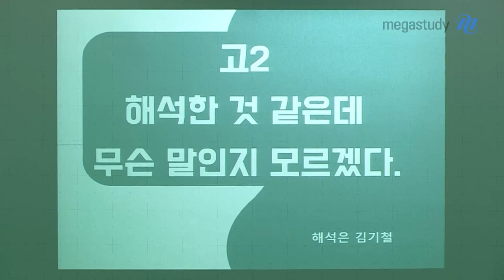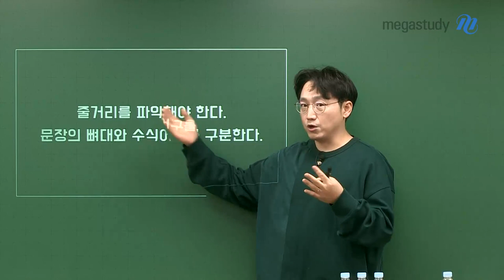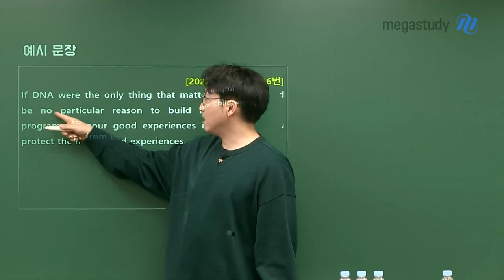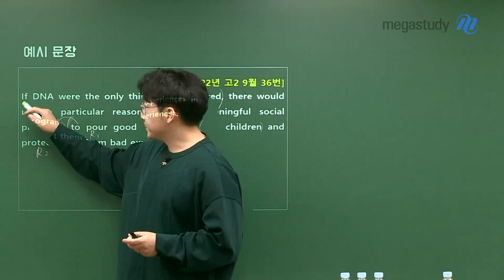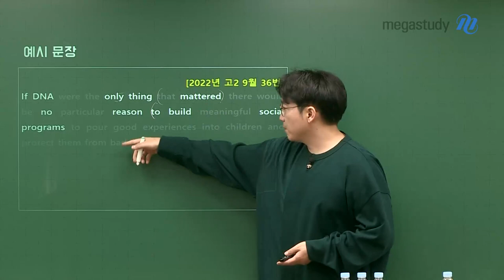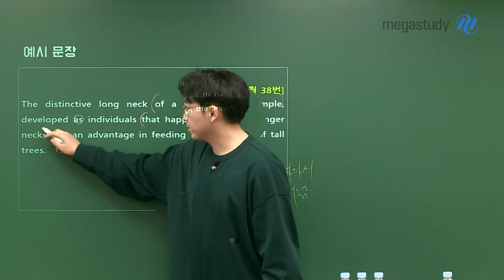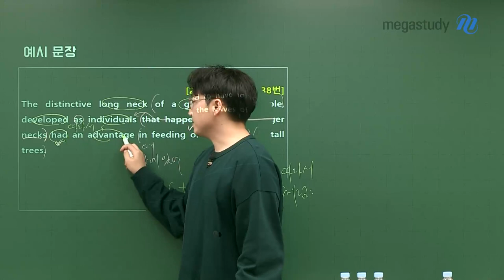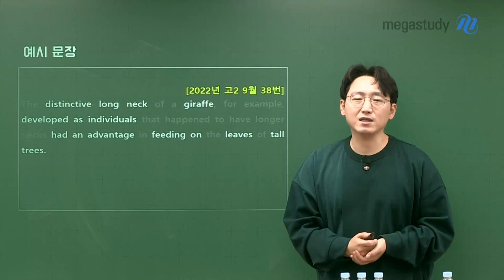[메가스터디] 영어 김기철쌤 - 해석은 한 것 같은데...?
고2 친구들!

영어 문장 해석은 한 것 같은데... 무슨 내용인지 모르겠는 경우가 많죠??

전체 줄거리, 즉 필자의 의도를 파악하지 못해서입니다!

줄거리를 파악하기 위해서는 문장의 '뼈대'와 '수식어구'를 구분하는 것이 중요합니다.

뼈대와 수식어구를 구분하여 강약 조절을 하며 읽는 법,

길고 복잡한 문장을 예시로 기철쌤이 쉽게 설명해 드립니다!

길고 복잡한 문장의 해석은? 해석은 김기철! 기철쌤의 영상으로 확인해 주세요